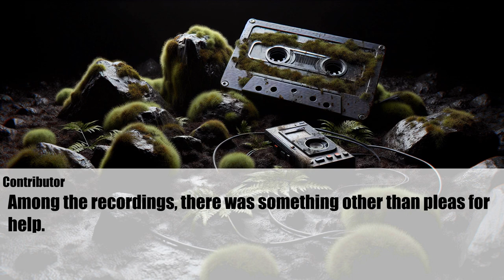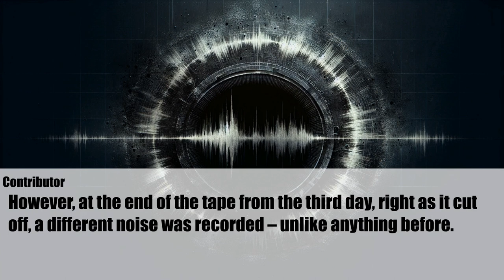Tape Recorder | Ghost Horror Story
Your support means a lot to us. Also, we'd love to hear from you!We're always looking to improve and your input is highly valued.

◆Original Thread
How about we gather some scary stories that are so terrifying they're not even funny? 2
Licensed by 5ch

◆Our Mission
We are passionate about sharing the unique atmosphere and structure of Japanese horror tales with audiences beyond Japan.
Our goal is to highlight the richness of Japanese horror narratives through this channel,
showcase their influence on the artistic value of foreign films and literature,
and promote appreciation for these incredible stories worldwide.

To achieve this, we source stories from Japan's horror-rich 2ch discussion board,
translate them to be easily understandable for our global audience, and use engaging visuals and subtitles.
We are committed to creating content that is both informative and highly entertaining.

scary stories, scary true stories, true creepy stories, japanese horror stories